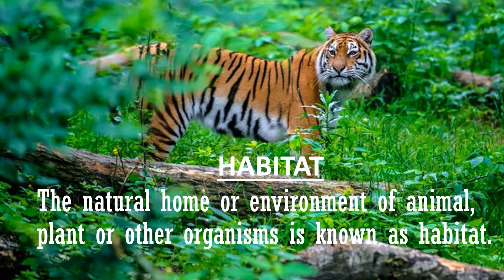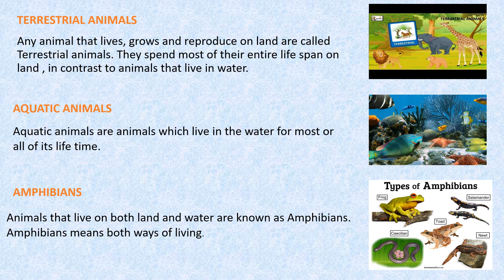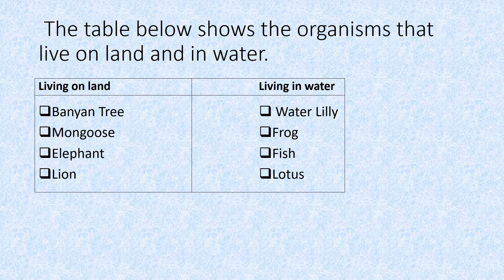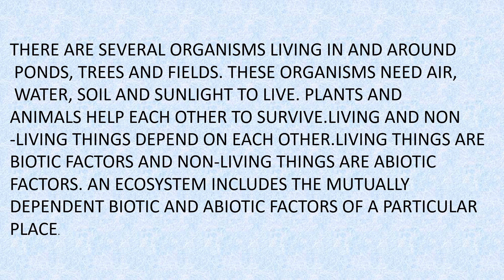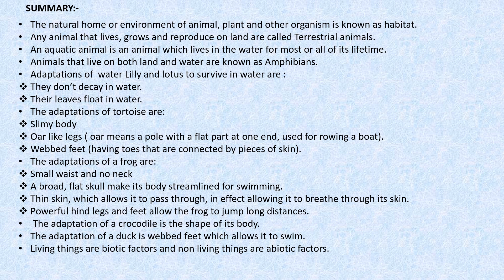Class – 4 A / Fields and forests / part 2 / geetha srinivas